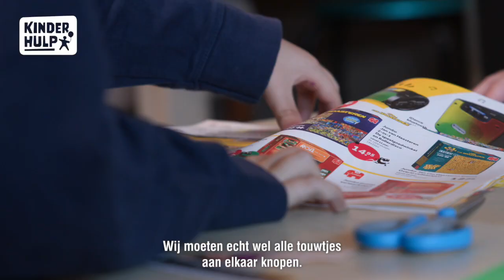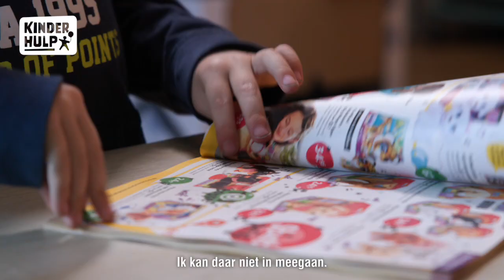Waarom is Actie Pepernoot zo hard nodig? Sabine vertelt.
“Ben ik niet lief genoeg geweest?”, vraagt de 6-jarige Kendjy wanneer zijn schoentje leeg blijft. Moeder Sabine legt uit waarom een Sinterklaascadeautje van Actie Pepernoot écht het verschil maakt.

Laat kinderen in armoede betoverd worden door de magie van 5 december! Doneer €25 en zorg dat een kind dat in armoede opgroeit tóch een cadeautje krijgt op pakjesavond.

👉 Help jij mee? Ga naar en doneer nu!